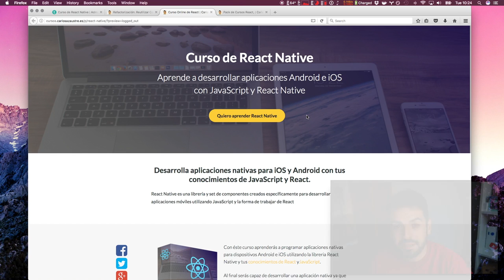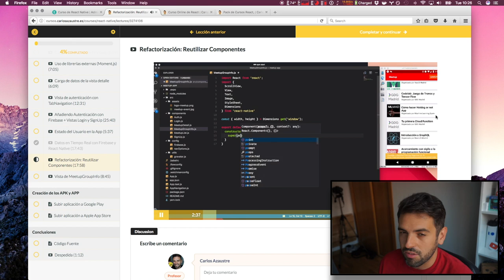Curso Online de React Native en español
Aprende a desarrollar aplicaciones móviles sin necesidad de tener conocimientos de Java/Android o Swift/Objective-c

Con React Native puedes crear aplicaciones nativas utilizando tus conocimientos de React y JavaScript.

A lo largo de curso aprenderas a desarrollar un clon de la aplicación Meetup, desde cero paso a paso a través de 5 horas de contenido en video.

Adquiriendo el curso, tienes acceso de por vida a su contenido y podrás acceder siempre que quieras, cuando quieras y desde cualquier dispositivo.

Att: Carlos Azaustre
Apdo. Correos 74031
28080 Madrid (Spain)